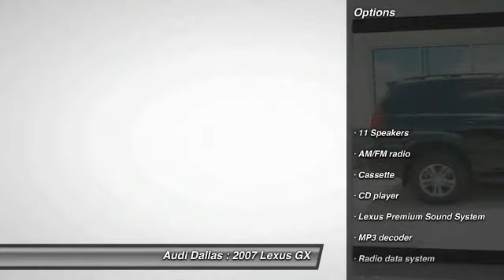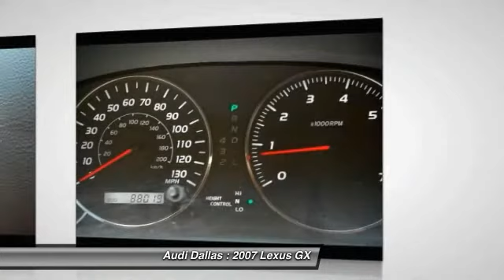2007 Lexus GX Fort Worth,Certified Audis,Pre-Owned Audis,PreOwned Audis,Magna Elite Dealer 70143962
2007 Lexus GX 470

Audi Dallas
5033 Lemmon Avenue

Come to the experts! 4WD! Who could say no to a truly fantastic SUV like this good-looking 2007 Lexus GX? J.D. Power and Associates gave the 2007 GX 5 out of 5 Power Circles for Overall Dependability. This GX has forever ahead of it with plenty of space still left on the odometer.